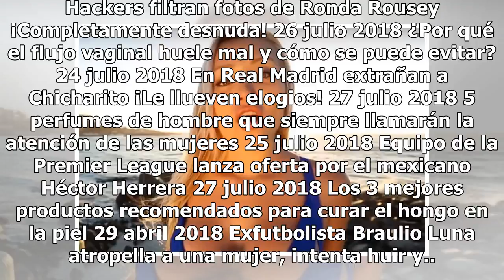El Tri femenil va por el oro en JCC y deja en ridículo a la varonil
Las damas mexicanas lograron instalarse en la final, luego del rotundo fracaso de los hombres en fútbol México derrotó 3-1 a Venezuela en la semifinal del fútbol femenil de los JCC Foto: Agencia Reforma Compartir El Tri femenil aseguró el podio de los Juegos Centroamericanos y del Caribe Barranquill...